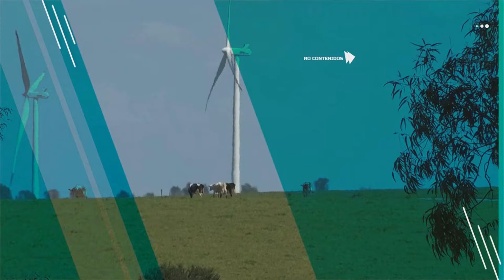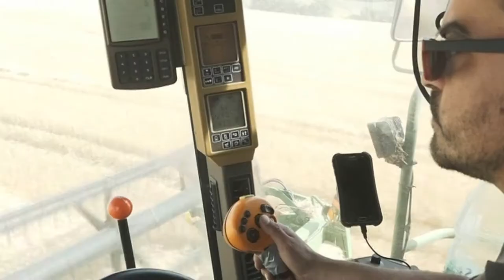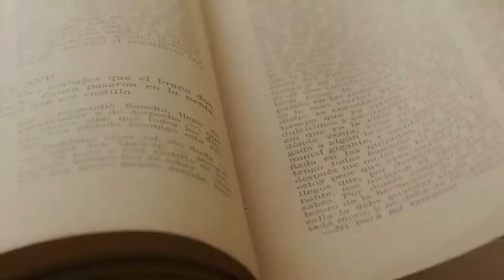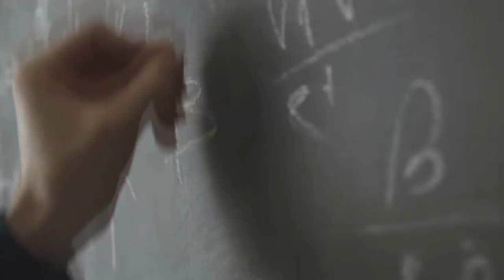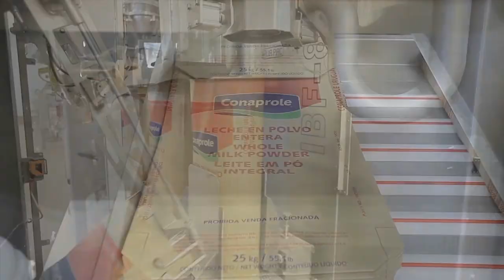Oeste Rural - Programa 2 - Bloque 1